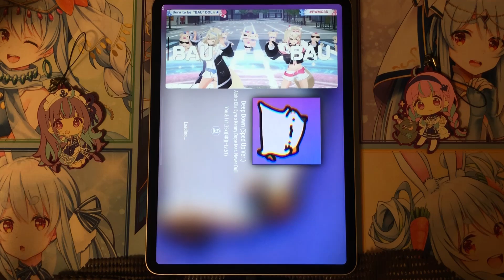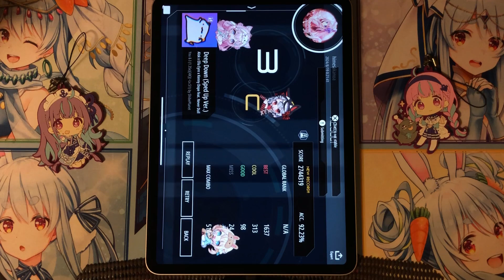【Malody】Deep Down (Sped Up Ver.) 92.23% [You & I 1.35x]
204😵😵😵

judge : Malody Mobile judge C (best : about 40ms)